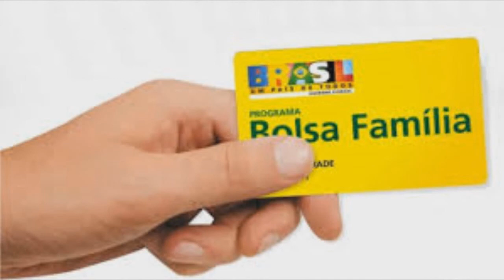DEPUTADA QUER ALTERAR CONDIÇÕES RECEBER O BENEFÍCIO PARA O BOLSA FAMÍLIA